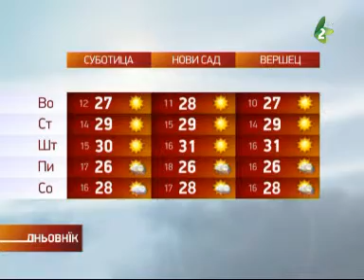Ютре слунечно и цепло /Hvilja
Наютре после швижого рана, през дзень будзе слунечно и цеплєйше зоз слабим сиверним витром.